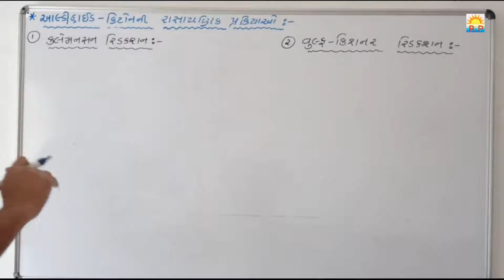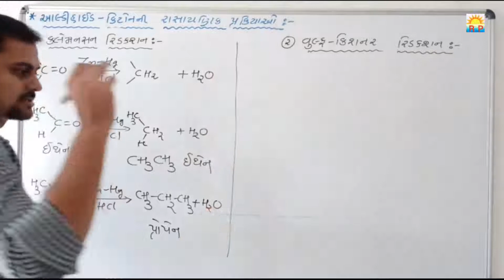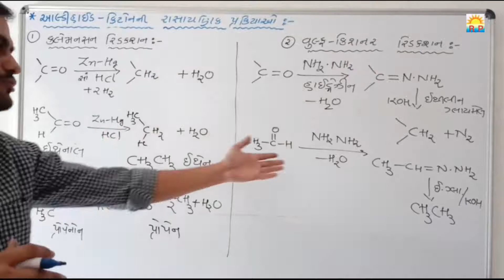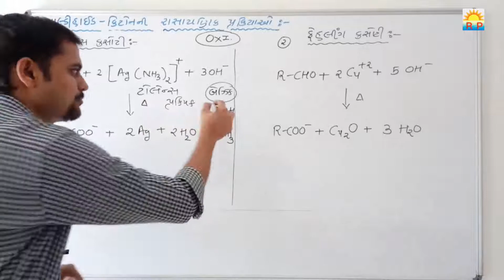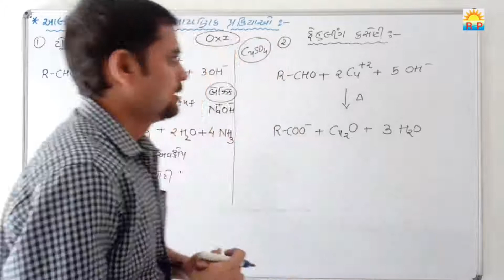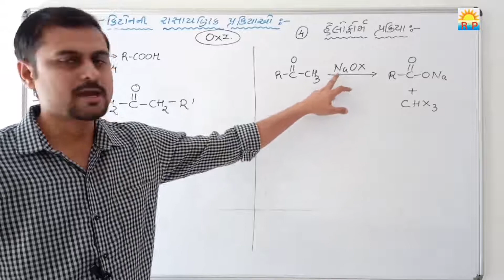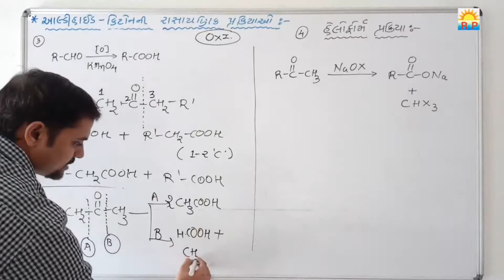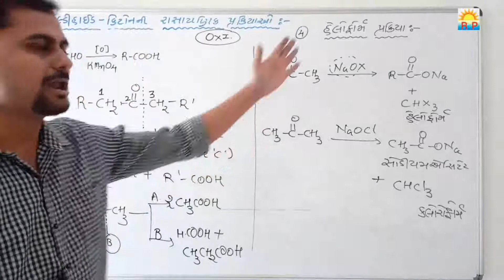STD12 Chemistry CP.12 આલ્ડિહાઈડ, કિટોન, કાર્બોક્સિલિક એસિડ (Part-4)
આલ્ડિહાઈડ અને કિટોન સંયોજનોની રાસાયણિક પ્રક્રિયાઓ, કલેમેન્સન રિડક્શન, વુલ્ફ-કિશનર રિડક્શન, ટોલેન્સ કસોટી, ફહેલીંગ કસોટી, Oxidation, હેલોફોર્મ કસોટી, ઉદાહરણ સહિત યોગ્ય સમજૂતી, GUJCET,NEET,JEE
RoshanSir#STD12#Chemistry,CP12આલ્ડિહાઈડ,કિટોન,કાર્બોક્સિલિક એસિડ RoshanPatel Aaldehyde,Ketone, CarboxylicAcids